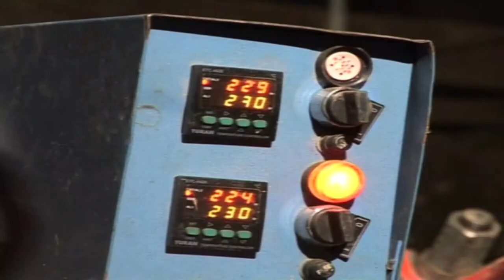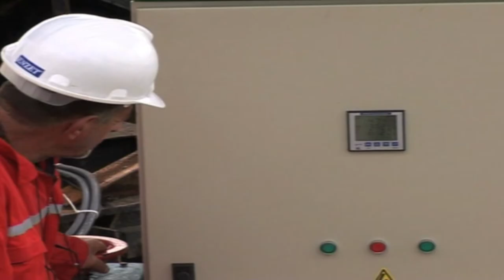Detek Melen Projesi Boğaz Geçişi Deniz Boru Hattı Projesi/ Offshore Pipeline Project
Melen Projesi kapsamında, 2x1200 mm PN 12.5 HDPE Boru Hattının İstanbul Boğazında, Sarayburnu ile Salacak arasında maksimum 58 mt derinlikte deniz tabanına döşenmesi projesidir.